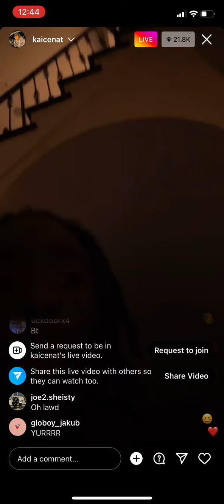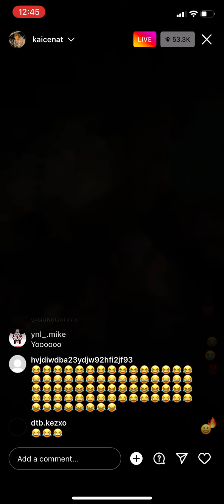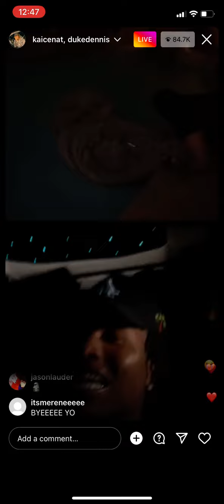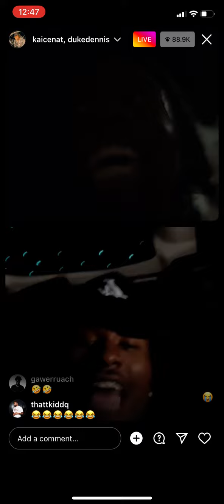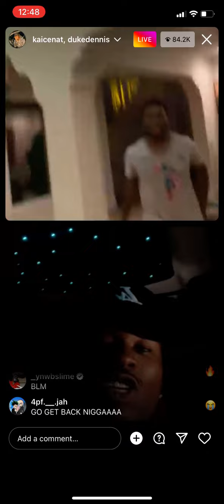Kai Cenat destroy DeeBlock Duke’s $300 comforter (ig live)￼